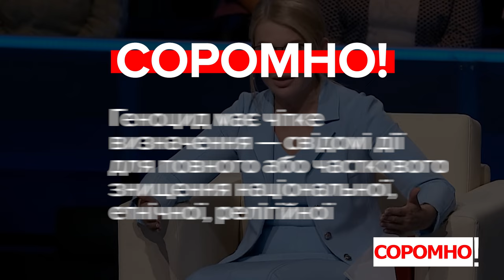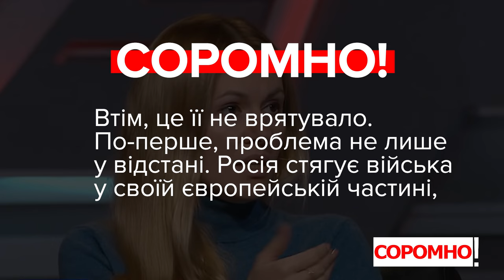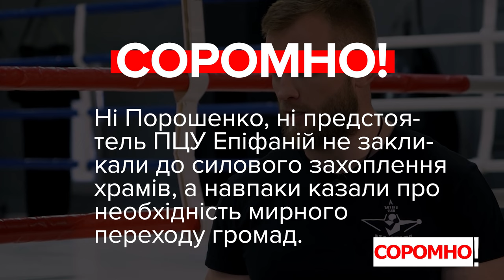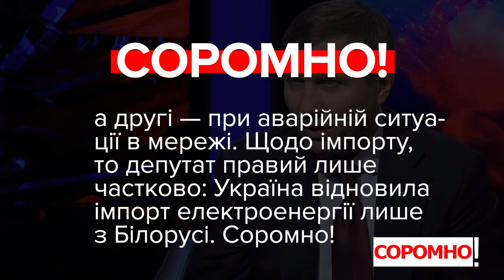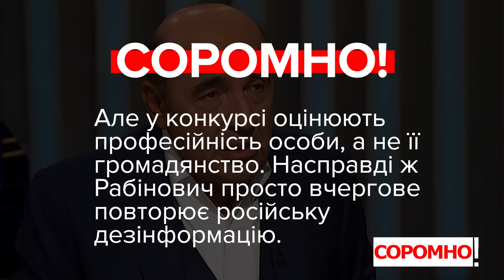Соромно! Тимошенко, Скороход, Дмитрук, Шахов, Рабінович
00:00 — Юлія Тимошенко про геноцид населення
00:51 — Анна Скороход про російську агресію
01:40 — Артем Дмитрук про руйнування Порошенком церков
02:34 — Сергій Шахов про енергетичну кризу
03:17 — Вадим Рабінович про іноземних керівників